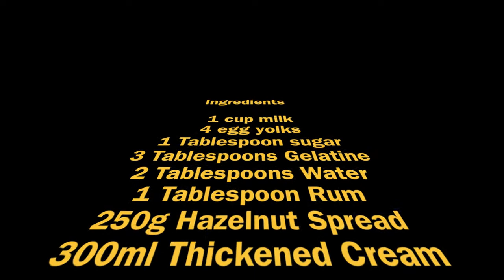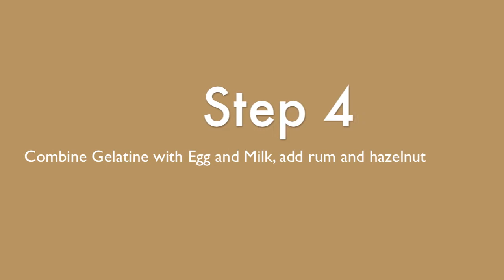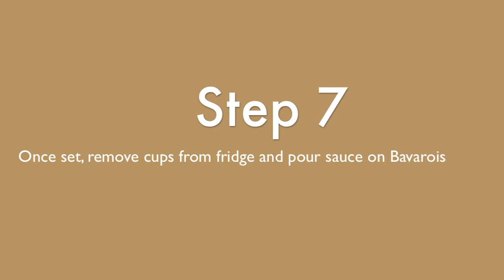Stop Motion Cooking: Hazelnut Rum Bavarois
A step by step guide to making Hazelnut Rum Bavarois